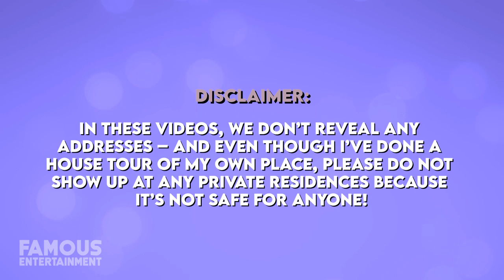Paul McCartney | House Tour | $20 Million Beverly Hills Mansion & More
Legend Paul McCartney has been able to enjoy a variety of stunning properties over the decades. Whether it’s a Manhattan townhouse, a ranch in Arizona, or one of his many luxury abodes in his native UK, Paul is living in style. In fact, it’s said that this Beatle owns over $100 Million worth of property across the world, and today, we’re taking a look.